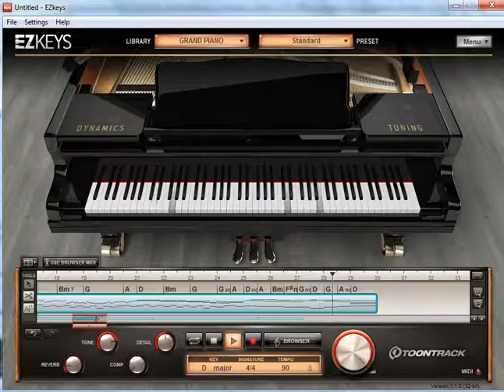Canon in D TOONTRACK EZKEYS GRAND PIANO Sound test